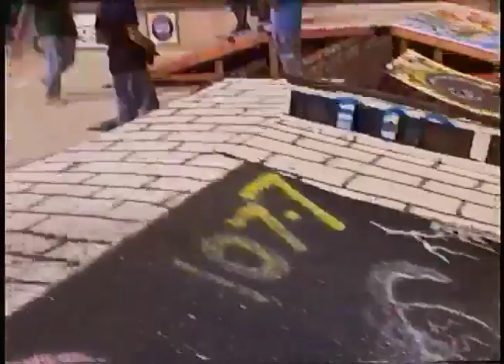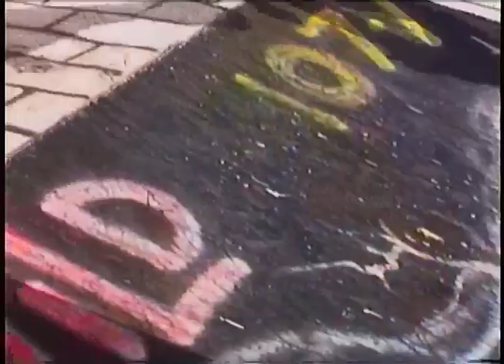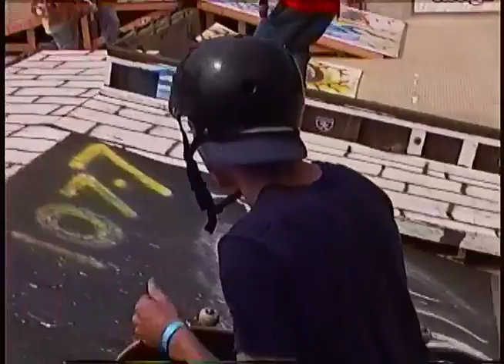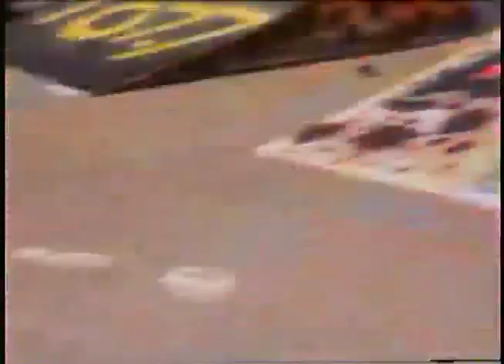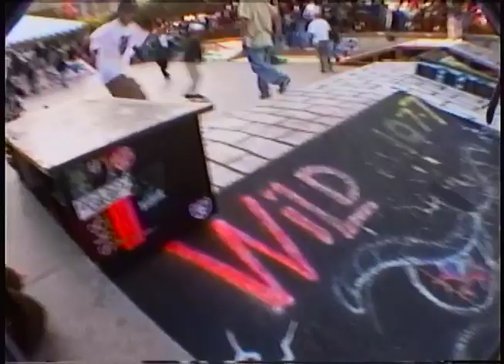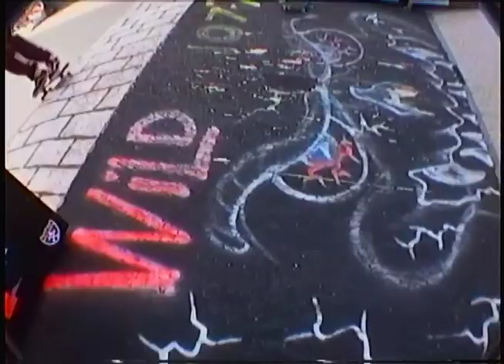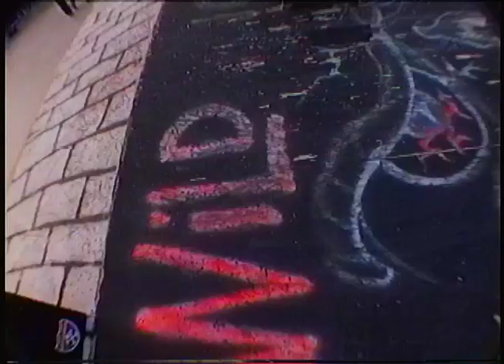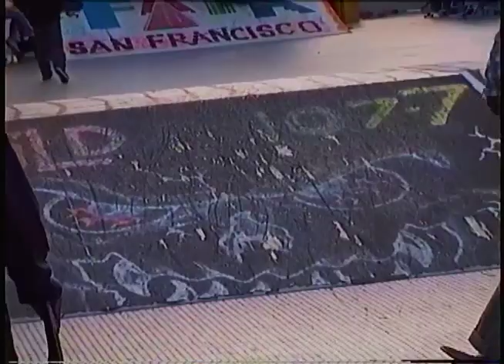SF 1993 RAW FOOTAGE 🌉 BACK TO THE CITY STREET SKATE Koston, Cardiel, Carroll, Speyer, Lee, Mariano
This session was pure mayhem, featuring the best hundred or so street skaters on Earth at the height the technical insurgence, 1993, so the "make ratio" was low- yet the hundreds of bolts landings in this video lay testament that it was indeed revolutionary.

Who else do you recognize? What was your favorite trick you saw landed?

 Filmed by Tony Roberts